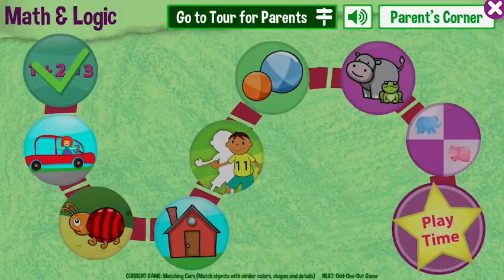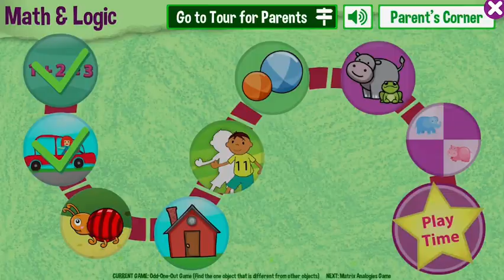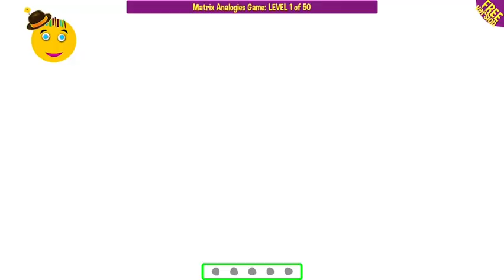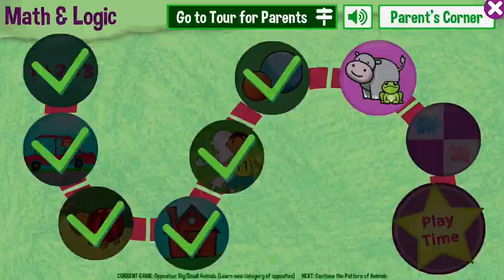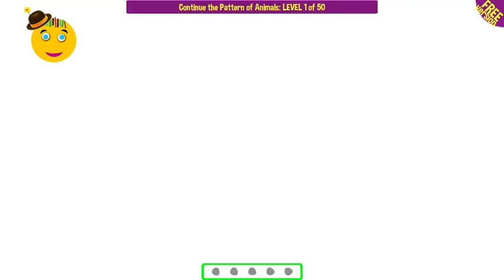ImagiRation Math and Logic app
• All arithmetic exercises are completely FREE
• No setup or registration needed
• No ads. Math & Logic is a completely safe environment for children - there is no advertising or ability for an external party to contact your child.
• No Wi-Fi necessary to play
• Not addictive. All activities are cognitively challenging so children stop using the app on their own after about 30 min.
• Unique interface that discourages children to use trial-and-error

ImagiRation’s free math and brain training program consists of fun and interactive puzzle games to help your child learn math and improve cognitive development. ImagiRation puzzles were designed by brain scientists, rigorously tested in clinical trials and have been downloaded by millions.

MATH & LOGIC OFFERS THOUSANDS OF FUN AND INTERACTIVE LEARNING ACTIVITIES:

• Arithmetic: Numbers, Addition, Subtraction, Multiplication, Division
• Logic
• Counting
• Mental math
• Mathematical Order of Operations
• Parentheses in Mathematic
• Math Comparison: More, Less or Equal
• Critical thinking
• Logical Reasoning
• Impulse Control
• Attention
• Working Memory

FEATURES:

• Math & Logic teaches through a variety of interactive learning activities including games, animations, art activities, and puzzles – all of which can be monitored by parents through a Progress Tracker.
• Each activity is adaptive and delivers exercises that are at the exact level of difficulty appropriate for your child at any given point in time.
• The selection of activities is also adaptive. New activities will be automatically selected based on your child performance.
• Simple drag-and-drop mechanism makes it easy for all children, including toddlers and preschoolers, to touch and move objects.
• Structured approach to cognitive exercises, with a set number of games on a path that kids can complete every day before earning a fun reward at the end of their daily exercises.
• Animated characters and Playtime rewards will keep your child engaged while learning and having fun.
• Multiple Playtime themes will allow your child to choose the one that appeals to him or her most.
• Clean and intuitive interface with beautiful graphics that every child will love.

FOSTER IMAGINATION AND CREATIVITY:

• Learn numbers
• Learn arithmetic
• Learn multiplication table
• Improve intelligence and IQ
• Strengthen early language and cognitive development
• Improve visual learning and spatial thinking
• Improve fine motor skills
• Enhance problem-solving and reasoning abilities
• Improve attention and concentration in children with ADHD
• Develop mental-simulation skills
• Prepare for kindergarten admission exams, such as Admissions Assessment for Beginning Learners (AABL) and other Kindergarten Readiness Tests (KRT)
• Prepare for other standardized tests, such as WISC. The app’s Analogy game is best for preparation to psychological evaluations and intelligence tests based on matrix logic.
• Prepare for private school entrance screening.

THE STORY BEHIND IMAGIRATION:

ImagiRation is developed by Dr. A. Vyshedskiy, a neuroscientist from Boston University; R. Dunn, a Harvard-educated early-child-development specialist; MIT-educated, J. Elgart and a group of award-winning artists and developers working alongside experienced therapists.

Math & Logic is available in Spanish, Portuguese, Brazilian Portuguese, French, Italian, Russian, German, Arabic, Farsi, and Chinese.